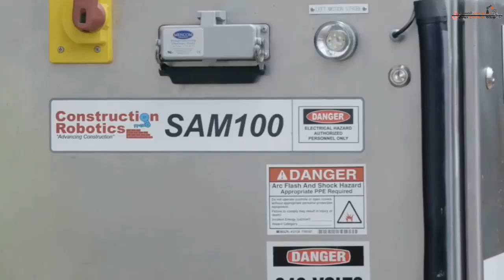تكنولوجيا حديثة ستأخذك الى المستقبل